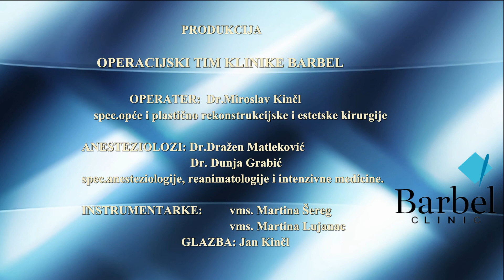Liposukcija podbratka i donjeg lica / Chin and lower face liposuction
Često je jednostavno rješenje i najbolje. Ako imamo izbočinu na licu, a istovremeno i udubine, treba uzeti višak tkiva i aplicirati u depresije (transfer masnog tkiva u udubine lica).

Prikaz govori o nakupini masnog tkiva podbratka i ruba donje vilice.Iz njega se uzima masno tkivo, obradi i aplicira u depresije ispod uha. Jednostavno i prirodno.

Konačan rezultat je i trajan, jer se masno tkivo ne množi, a u udubine se aplicira više nego treba - naime, kada se dio resorbira, ostane trajna ravnina.

The most straightforward solution is often the best. If we have a bulge on the face, and at the same time, depressions, we should take the excess tissue and apply it to hollows (transfer of adipose tissue to the recesses of the face).

The presentation talks about the accumulation of fatty tissue in the chin and the lower jaw's edge. From it, fatty tissue is taken, processed, and applied to the depressions under the ear. Simple and natural.

The final result is also permanent because adipose tissue does not multiply, and more is applied to the cavities than it should be - namely when a part is resorbed, a permanent and wanted level remains.